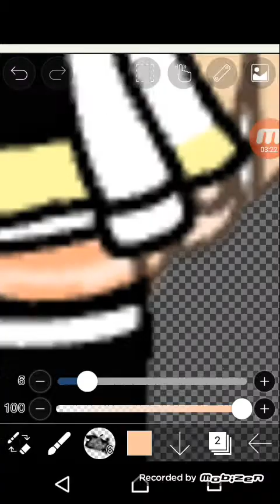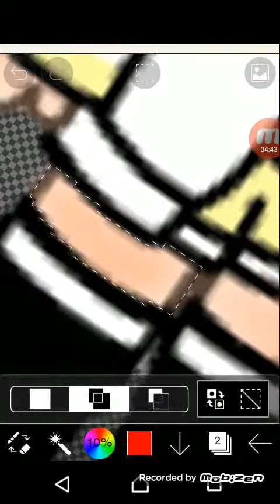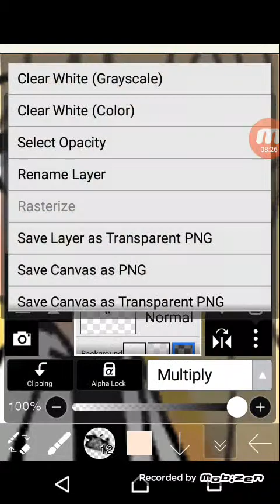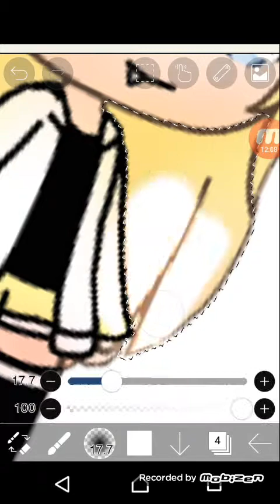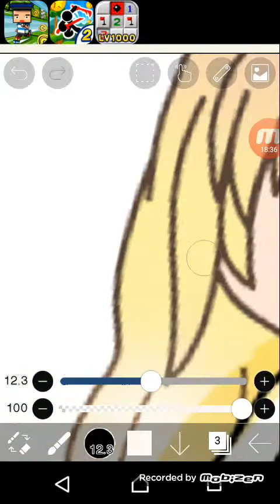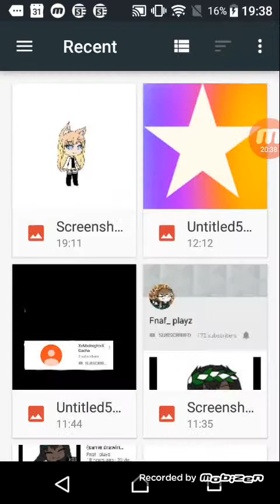Speed edit (how i edit gacha) / tutorial (desc before vid plz)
DO NOT MIND THE VOICE PLEASE IVE BEEN GOING THROUGH ALOT AND NOTHING IS WORKING PLEASE DO NOT SAY ANYTHING BAD ABOUT THIS I TRIED AND THIS IS THE RESULT...! ❤️